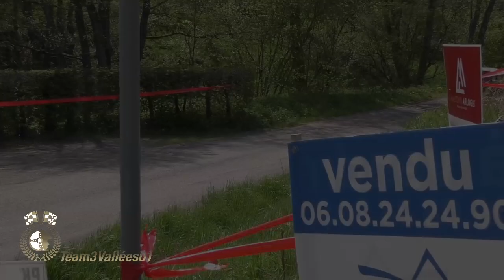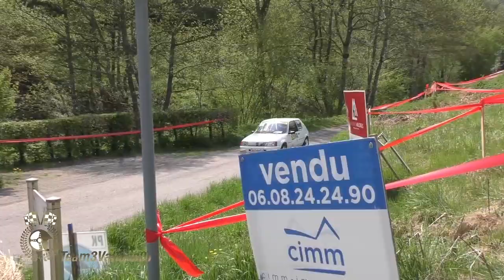Rallye Rhône Charbonnières 2022 VHC VHRS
Les passages du Rallye Rhône Charbo VHC et VHRS filmés par Team3V01.
Victoire de Jean-Pierre Gatti et René Belleville sur BMW AJ2.